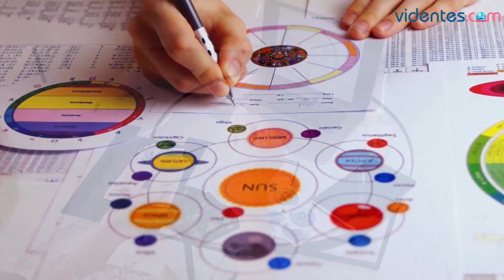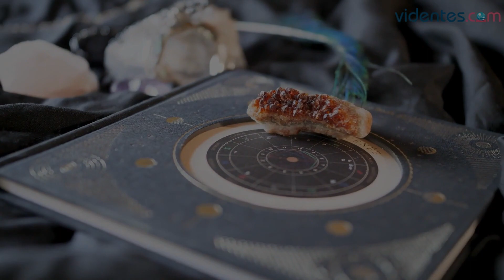HORÓSCOPO DIARIO 💥💫💖 TAURO ♉ SÁBADO, 1 DE ABRIL DE 2023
Horóscopo de Tauro para hoy, sábado 1 de Abril de 2023. El horóscopo para hoy: descubre tu futuro gracias a mi horóscopo diario para ti.